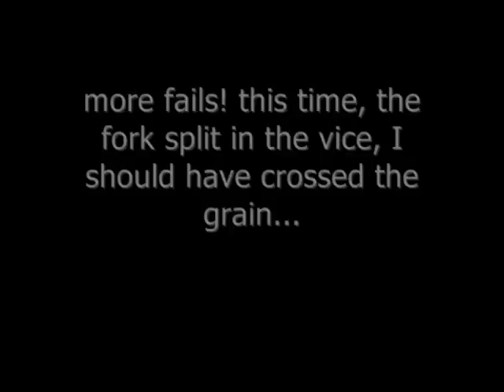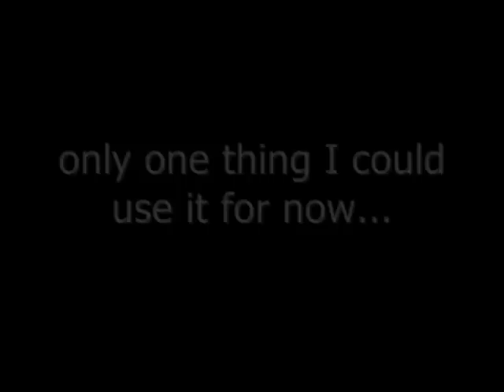How to make a pickle fork slingshot/catapult (PFS slinger) from old kitchen chopping boards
Instead of throwing out the old kitchen chopping boards, I made a slingshot/catapult. It didn't turn out how I'd planned it, but still came out OK!